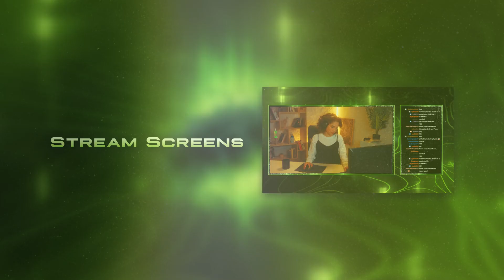Call Of Duty Modern Warfare 2 | Warzone Overlay for Twitch and Youtube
Squad Up and Fight! CoD — a stream overlay package designed especially for Call Of Duty fans. This package works best with Modern Warfare 2 and Warzone but can be used with any FPS and Action games. All stream assets included: Stream Screens, Overlays, Stinger Transition, Alerts and many more. Compatible with Twitch, YouTube, Facebook Gaming and supports OBS Studio and Streamlabs.